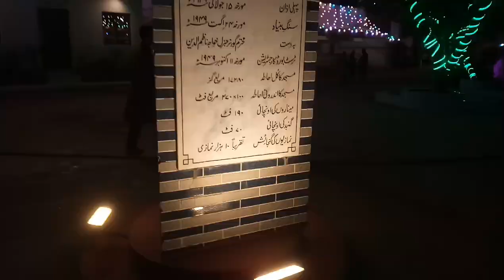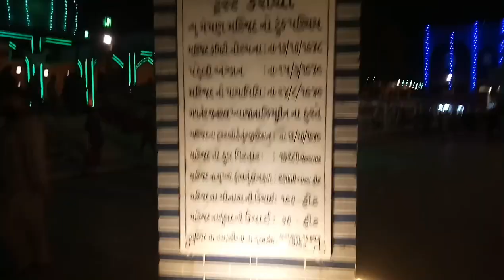Top 1 beautiful || MasjidMemon masjid || Tahir qadri || vlog by Hasnain Memon